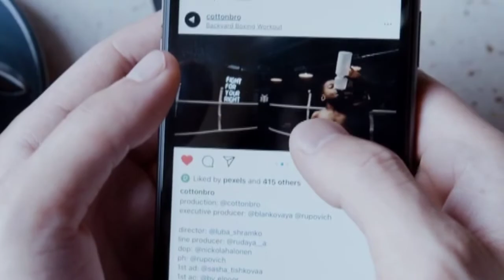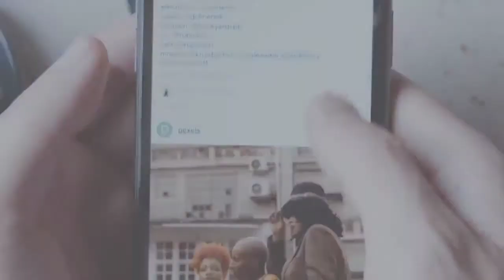England best tourist places|| Top 5 places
Your Quantity:-
England best tourist places
England ki sabse khubsurat jagaha
Best tourist places
best tourist places#beautiful places#Touristplace